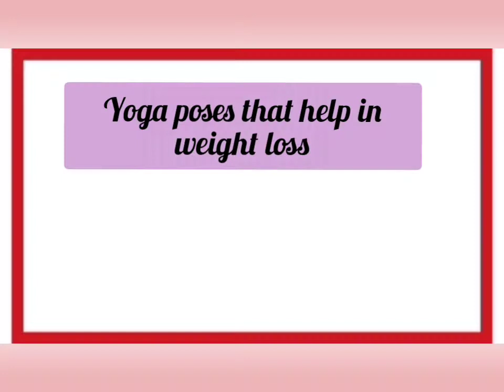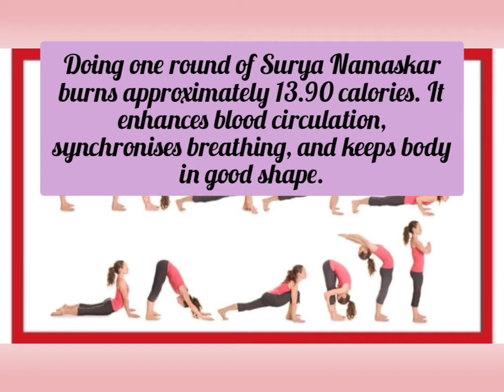weight loss yoga # yoga poses that help in weight loss # உடல் எடையை குறைக்க உதவும் யோகா நிலைகள்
* This video is about the different yoga poses that help in weight loss.
* Yoga is  type of physical and mental exercises that originated from India.
* A series of body poses are maintained along with rhythmic breathing which helps in stretching the body, improving circulation and strengthening the muscles and organs.
* In order to attain maximum benefit it is best to seek expert guidance before you begin.